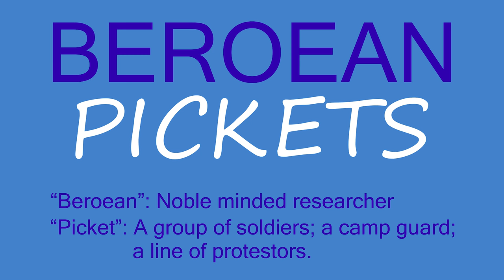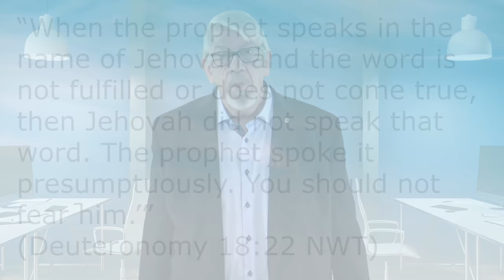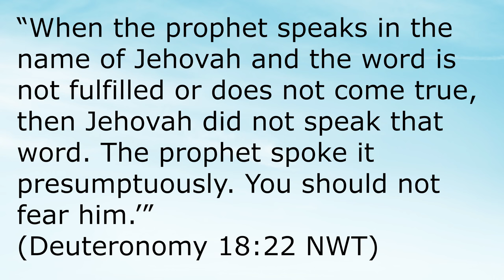Jehovah's Witnesses: Exploiting the Coronavirus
Stephen Lett of the Governing Body of Jehovah's Witnesses is claiming that the Coronavirus is a sign that Jesus' return is imminent.  What does the Bible really teach about such things as pestilences?  Is Lett right, or is he using the pandemic to exploit the minds and hearts of his followers?  This video answers that question.

If you would like to help us to continue in this work, click this